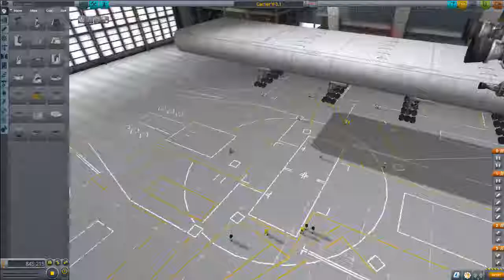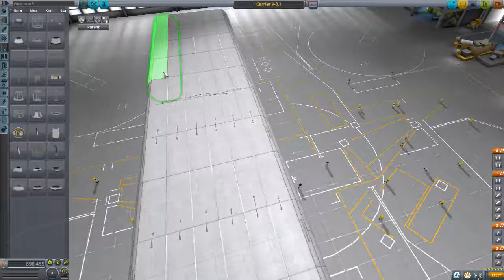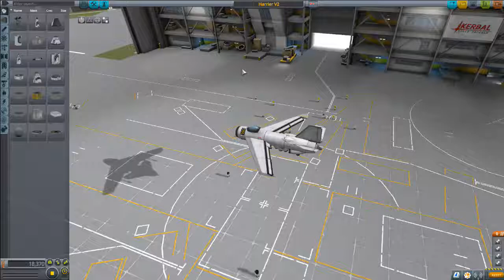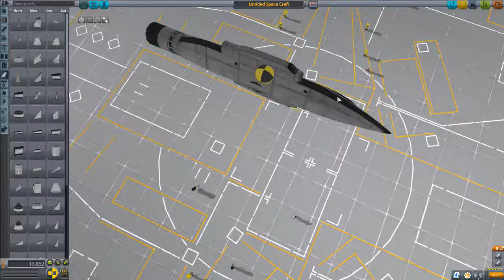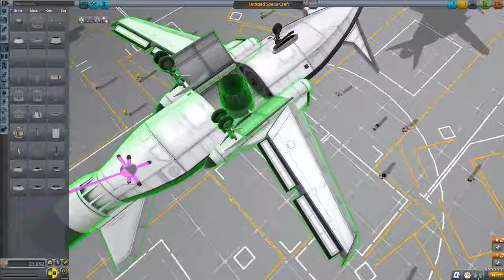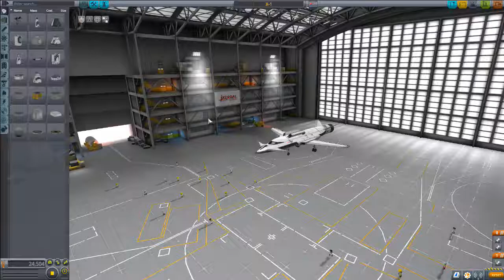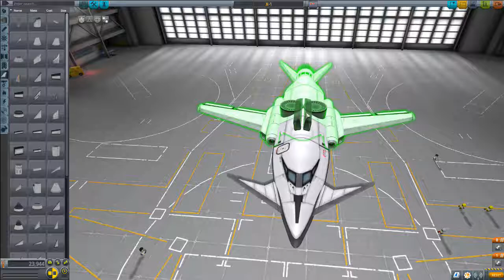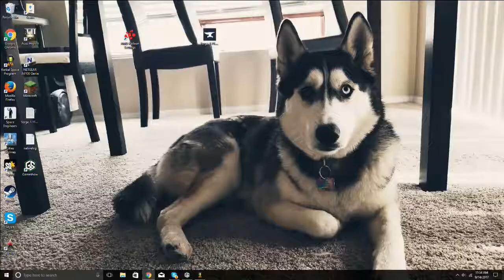Killllla911 Plays KSP. Stock aircraft carrier build